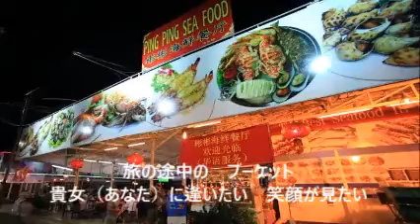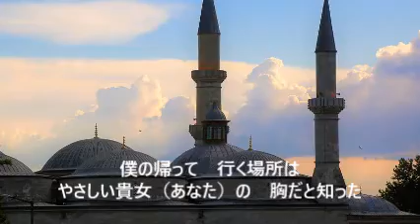アジアより愛をこめて 山内惠介（G・G）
歌いやすい・演歌ではない感じ・の曲ですが・・